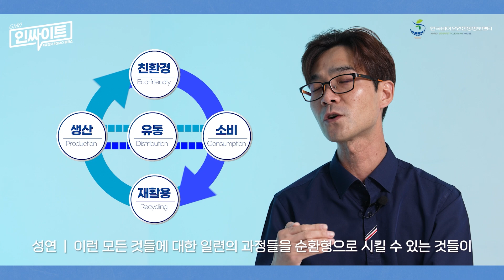[GMO 인싸이트🔎] 화이트 바이오 편 ㅣ 두 번째 키워드 "바이오 화학"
뜨거운 논란의 중심에 있는 GMO!

과연 GMO는 인류의 미래를 밝히는 혁신적인 기술일까요?
아니면 예측할 수 없는 위험을 가져올 요소일까요?

지난주에 화이트 바이오에 대해 알려드렸는데요~ 혹시 흥미가 생기셨을까요??
그런 여러분들을 위해서 화이트 바이오편 두 번째 키워드 "바이오 화학" 이야기를 가져와봤습니다!

화학이라니 생각만해도 머리가 어질어질한데 생각보다 쉽고 재밌게 풀어주신다고 합니다!
생분해 플라스틱의 이야기도 함께 들려주신다고 하니 경희대학교 교수이신 황성연 교수님과 함께 알아보겠습니다🔎

🎉GMO인싸이트 슬로건 이벤트🎉

[화이트 바이오는 "_ _ _ _" 이다]
(Ex. 화이트 바이오는 '환경 문제를 해결할 수 있는 솔루션' 이다)

Ⅰ. GMO인싸이트 화이트 바이오 편 1~2부를 시청한다!
Ⅲ. 해당 영상 댓글란에 슬로건의 빈칸을 채운 댓글을 작성한다!!!

여러분은 화이트 바이오가 무엇? 이라고 생각하시나요?🤔
댓글로 슬로건을 만들어 주세요!

추첨을 통해 5분께 '스타벅스 아메리카노' 기프티콘을 전달드립니다
이벤트 발표 : 24.11.08(금)

*유튜브 구독 정보를 공개해주셔야 이벤트 참여 확인이 가능합니다.